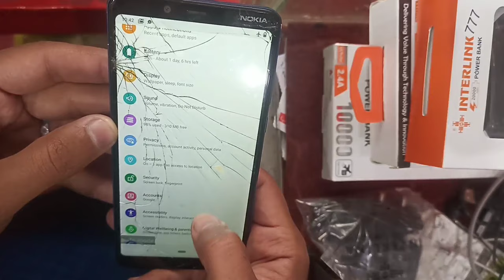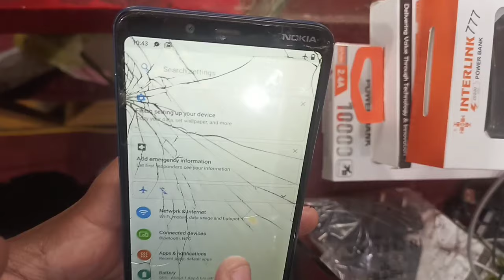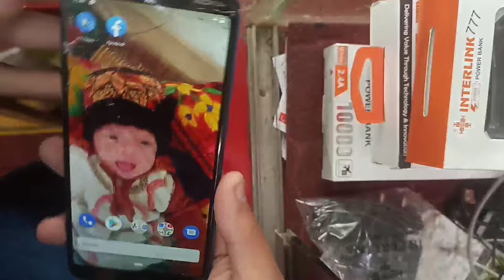Nokia Android Safe Mode Turn off Online//Make Online Mobile Without investment//All Nokia Safe Mode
also ask
How do I take my Nokia phone off Safe Mode?

How do you turn off Safe Mode?

Why is my Nokia in Safe Mode?

How do I get my Nokia 2.3 out of Safe Mode?

Why is my phone stuck in Safe Mode?

Why is Safe Mode not turning off?

Why can't I turn off Safe Mode?

How do I take my Tecno off safe mode?

How do I turn safe mode off without power button?

How do I get my Nokia 6.1 out of Safe mode?

How do I get my Nokia 5 out of safe mode?

How do I get my Nokia 7 plus out of safe mode?

How do I get my Android out of download mode?
How do I turn on Safe mode?

How do I get my Nokia 7.1 out of Download mode?

How do I exit factory mode

How do I get my Android out of recovery mode without the power button?